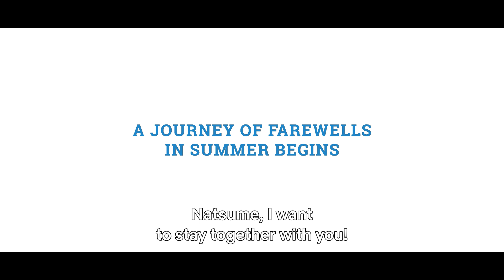Drifting Home | Official Trailer | Netflix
The third feature-length anime film from Studio Colorido, known for “Penguin Highway,” which was nominated for Best Animation at the 42nd Japan Academy Film Prize, and “A Whisker Away.”

Sixth-graders Kosuke and Natsume grew up in the same apartment building as childhood friends. During summer break, while playing in the apartment building that is set to be demolished, they find themselves caught in a strange phenomenon. All they can see around them is a vast sea. Will Kosuke and the others make it back to their world? A journey of farewells in summer has just begun.

The Netflix Film "Drifting Home" starts streaming worldwide from Friday, September 16, 2022!